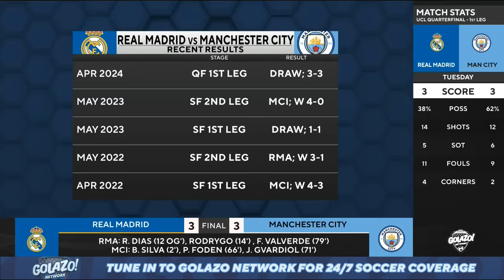Luis García On Back-And-Forth THRILLER Between Real Madrid & Man. City! | CBS Sports Golazo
Luis García joins Scoreline following Real Madrid and Manchester City's high-scoring showdown!